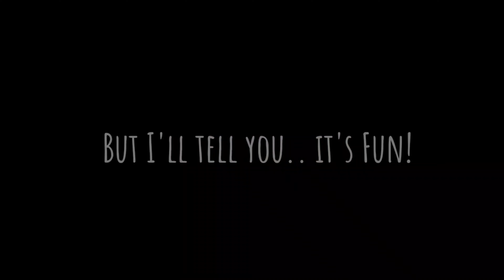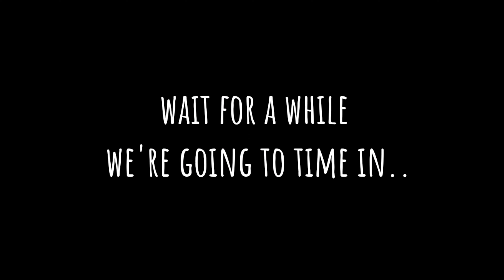The Morning Oats / 50 more years and u'll be able to retire..